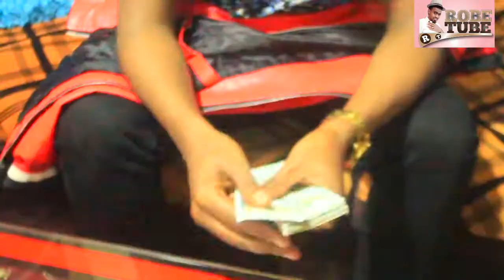Robe tube New Dirama Afaan Oromo 2021